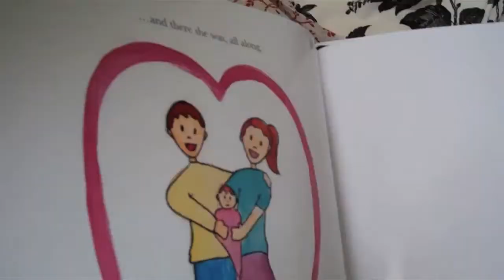Audrey's First Birthday